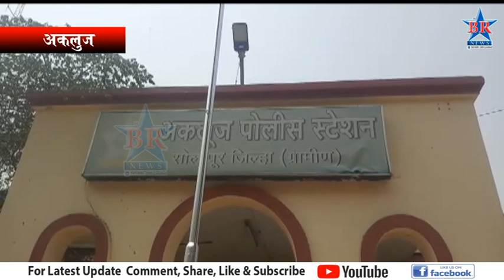सांगोला मध्ये गुटखा घेऊन जाणाऱ्या व्यक्तीवर कारवाई